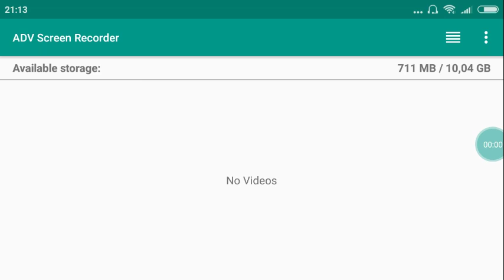Nyoba FF diajari Adek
edisi coba2 game